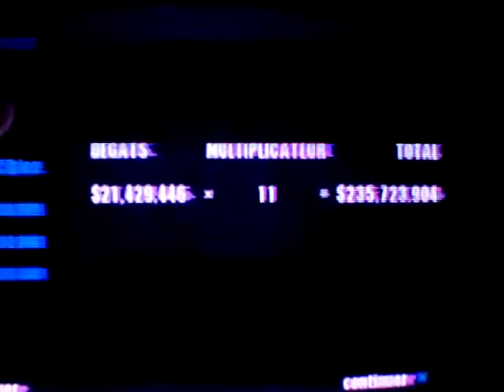Burnout 2 - crash mode - Coastal Crush/2 $235 ps2 (Sink Glitch)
Recorded 21/1/14
Sink Glitch PS2